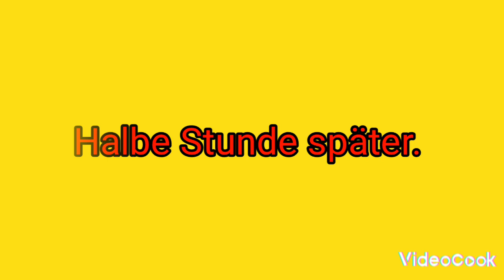Rich Kids, Staffel 1, Folge 1. By Jungkookie.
Diese Story beinhaltet viel LGBTQ🏳️‍🌈
Viel Spaß damit beim Anschauen.